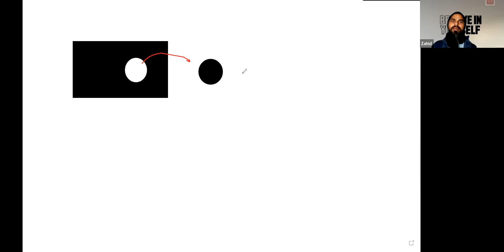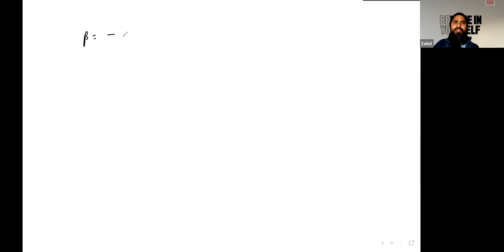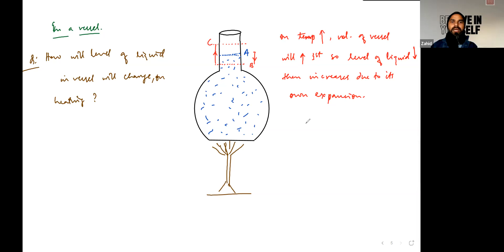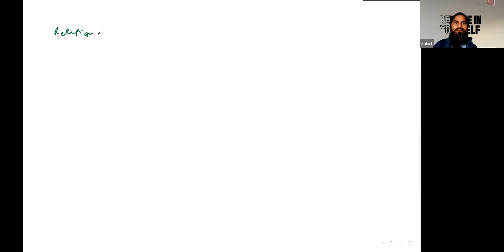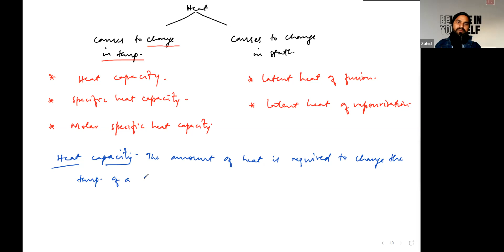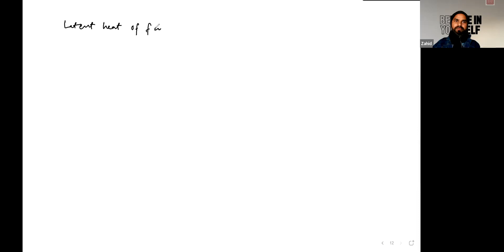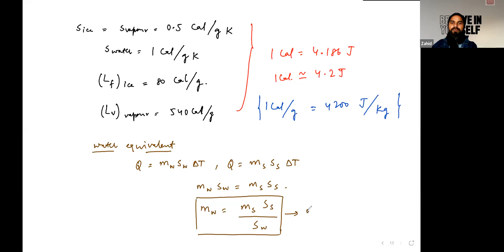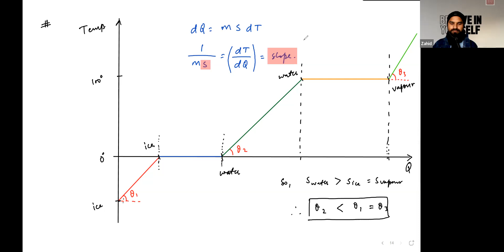Learnivio | Calorimeter | Thermal Properties of Matter | Lect 2| NEET A1 | 02-12-2021